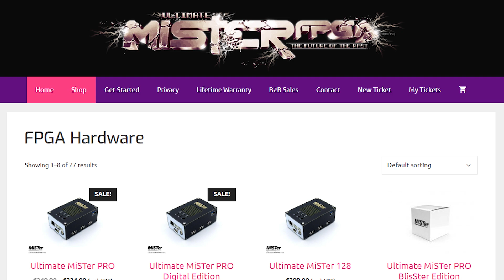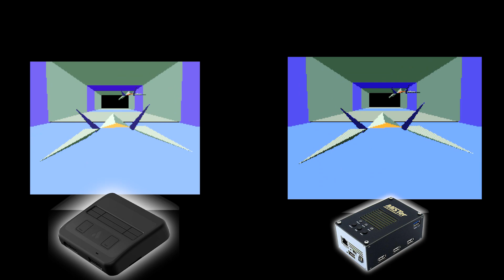MISter FPGA VS SUPER NT !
Ivankaiser vous compare le MiSTer FPGA à la SUPER NT !